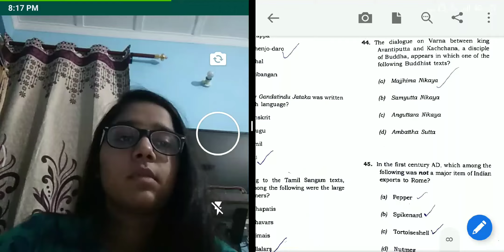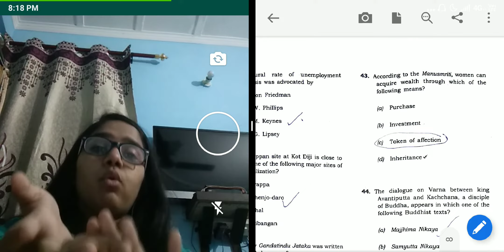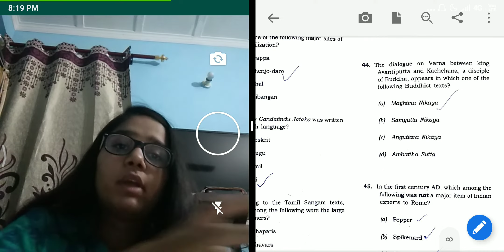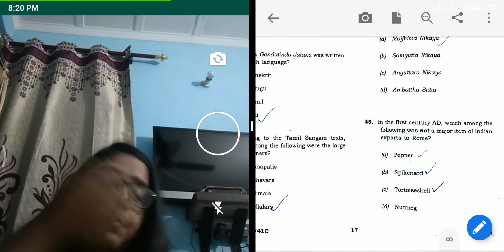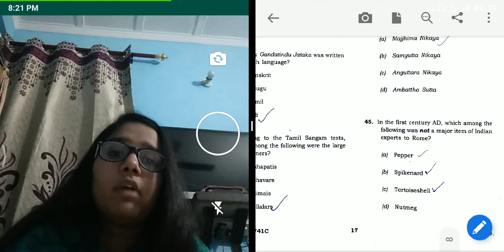CDS (ll) 2018 Answer Key and Q Paper analysis